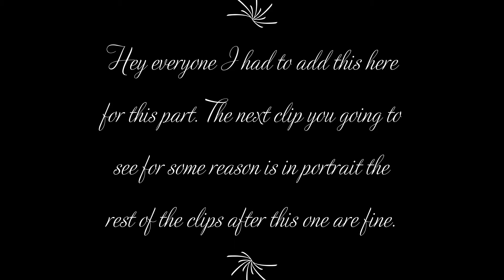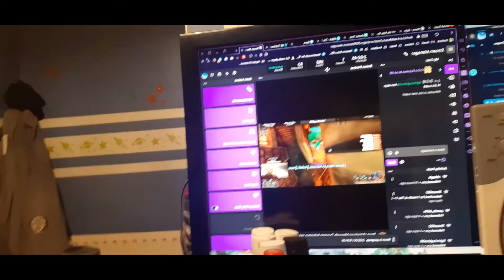Vlog Day 12 ~ December 24 2020 ~ Christmas Eve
Hey All,

Welcome to this VLOG. This is my Christmas Eve and what I have done during Christmas Eve. Hope you all enjoy!